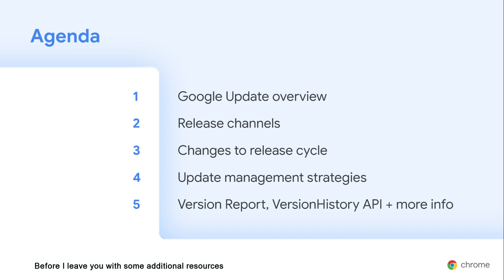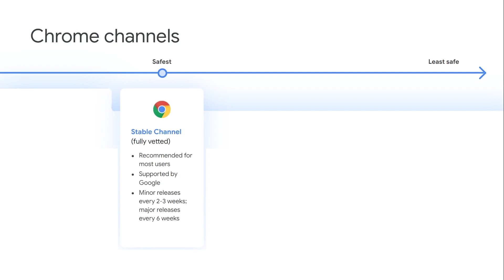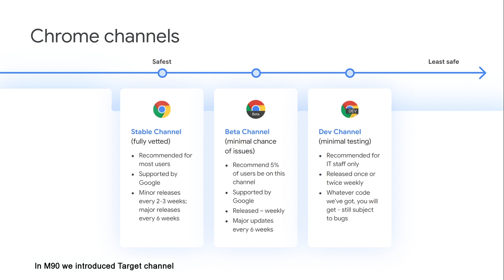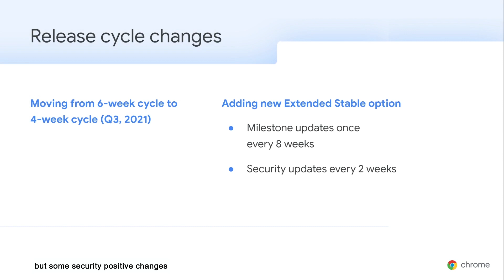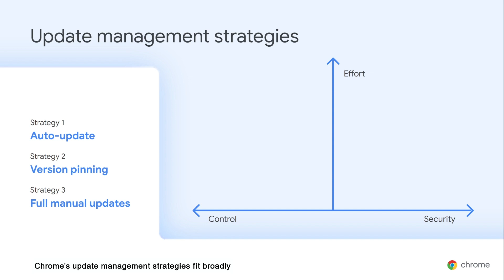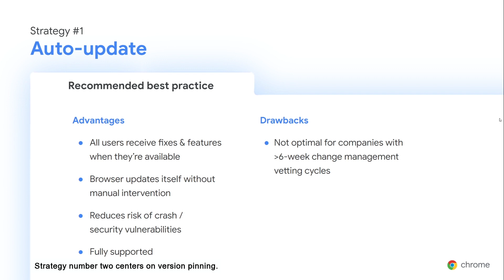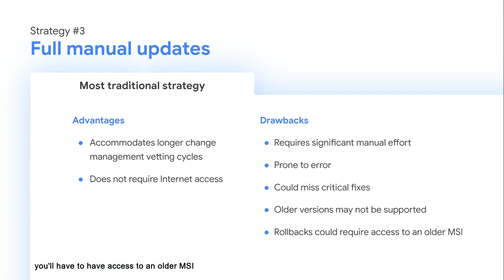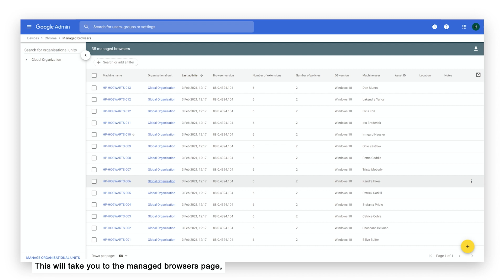Update management made easy and closing remarks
Learn best practices for maximizing updates across different operating systems for better management of your fleet, plus helpful guidance on handling exceptions in your environment.